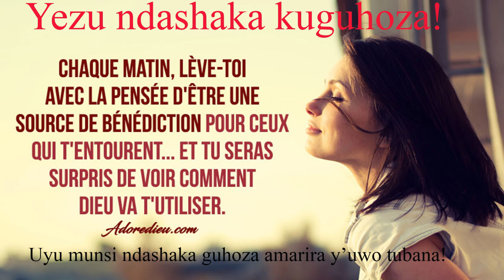Yezu, ndashaka kuguhoza!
Kuwa 4 w'icyumweru cya 33 A